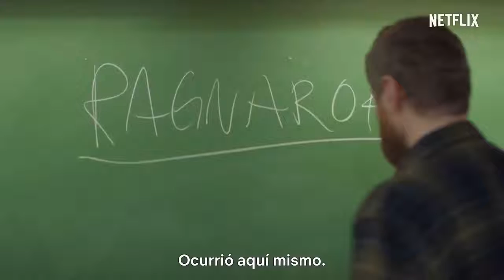Ragnarok Temporada 1 Netflix Serie Tráiler Oficial Subtitulado Español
'Ragnarok' nos sitúa en Edda, un pequeño pueblo noruego que está experimentando inviernos cálidos y violentos aguaceros que parecen vaticinar el Ragnarok, es decir, la batalla del final del mundo. Magne, recién llegado al lugar, tiene unas habilidades especiales que le diferencian del resto de chicos. ¿Serán estas capacidades las que le permitan salvar al pueblo y erigirle como su "héroe"?

we will be aware of each movie, series and trailer that comes out to keep you updated on the new.

estaremos al tanto de cada película, series y tráiler que salga para mantenerte al tanto de lo nuevo.